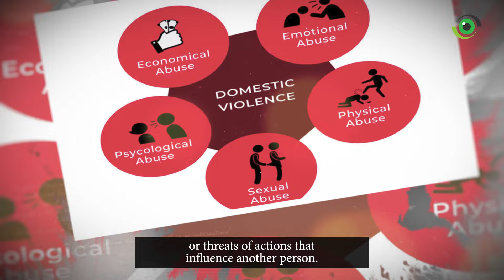A Dangerous Silence | Impact of Domestic Violence | Nigeria Health Watch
Gender violence must never be justified as a cultural norm. It is a violation of human rights and a crime that must be punished in all societies. We must challenge the systems perpetuating this violence and work towards eradication.